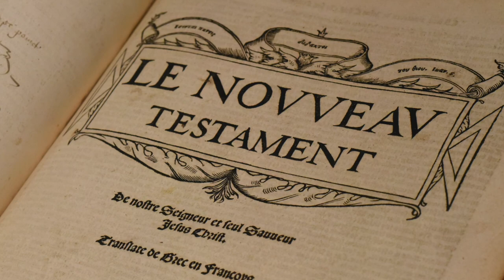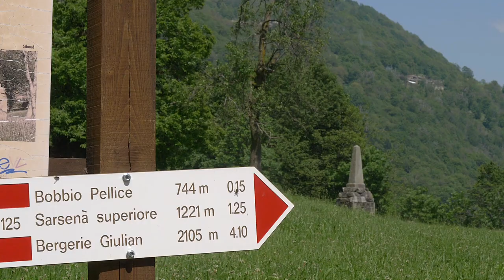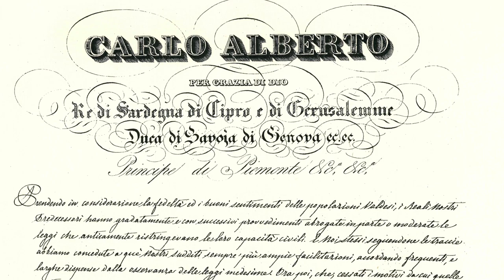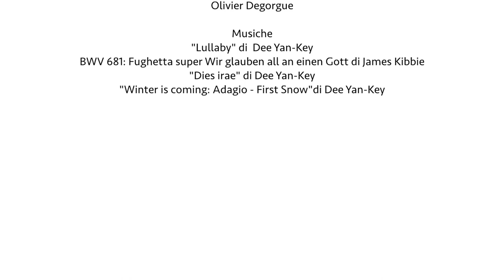Les Vaudois: huit siècles d’histoire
Davide Rosso, qui est directeur de la fondation Centre culturel vaudois, nous relate l’histoire des Vaudois, depuis la naissance de leur mouvement en 1170 jusqu’à nos jours, en passant par l’adhésion au protestantisme, par les persécutions, le grand retour et les Lettres Patentes de Carlo Alberto.